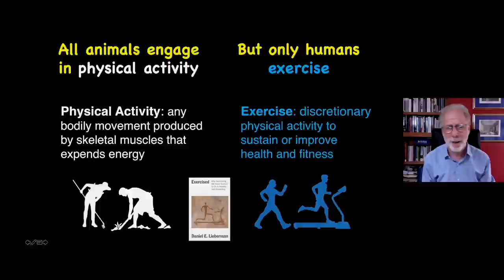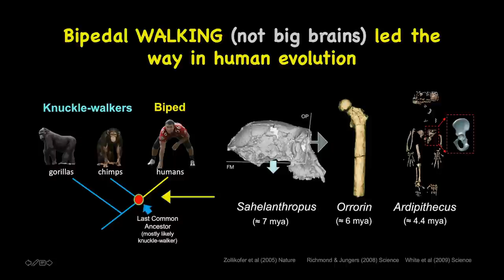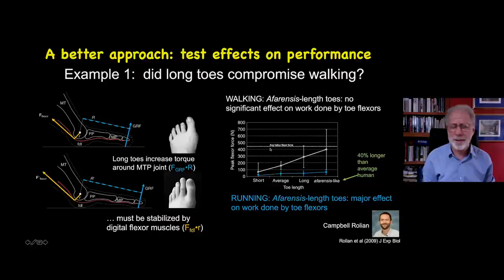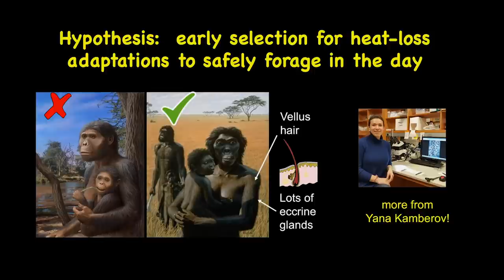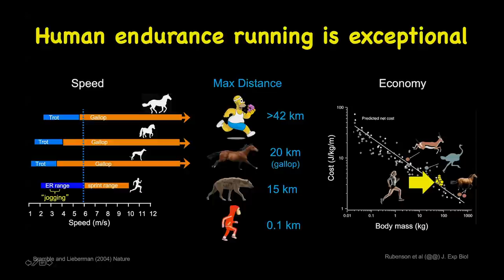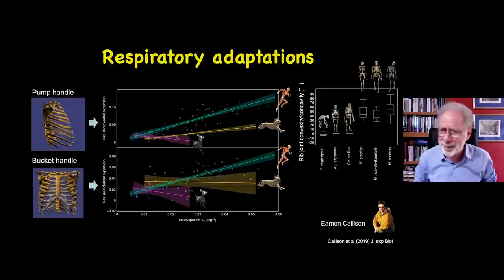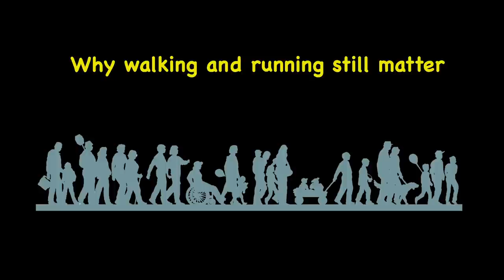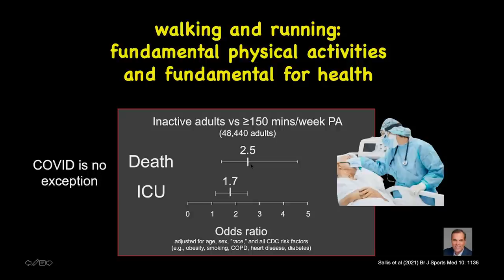The Evolution of Human Physical Activity - The Evolution of Walking and Running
Human physical activities differ significantly from other species. How, when and why did these capabilities evolve? What adaptations underlie them? And how did the evolution of human physical activity affect other key human characteristics that have advanced our species? Daniel Lieberman explores how running evolved and its role in human evolution.

All animals need to be physically active, but the human lineage clearly underwent selection to be considerably more physically active than our relatively inactive ape ancestors and cousins including chimpanzees and gorillas. Bipedal walking brought many benefits but also rendered hominins slow and awkward, hence vulnerable to predation. With the origins of hunting and gathering in the genus Homo, there was additional selection for endurance running which helped hominins become scavengers and hunters. Today we face a growing epidemic of physical inactivity that increases people’s vulnerability to a wide range of diseases. [Show ID: 36950]

00:00 - Start
01:38 - The Evolution of Walking and Running

More from: CARTA: The Evolution of Human Physical Activity